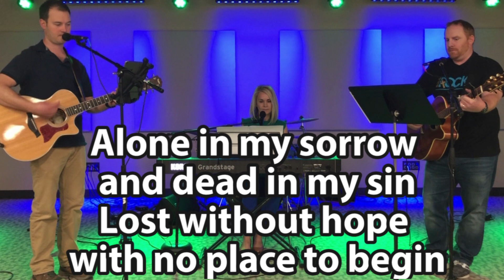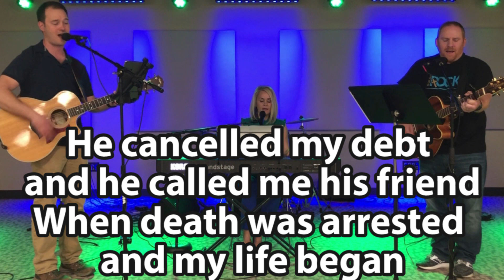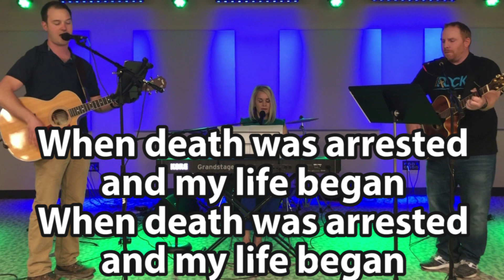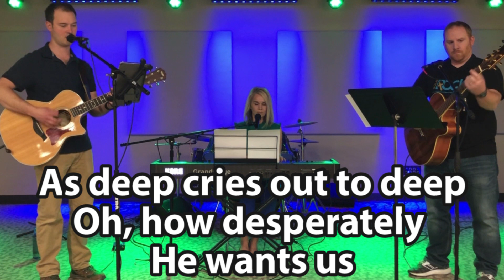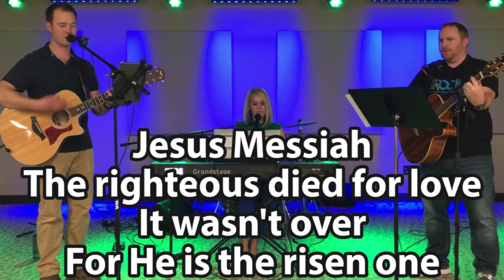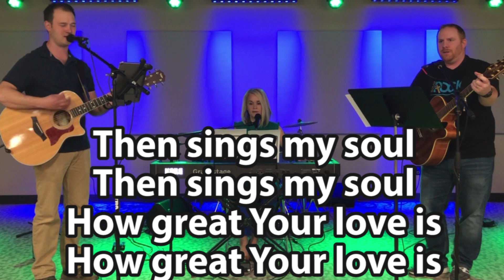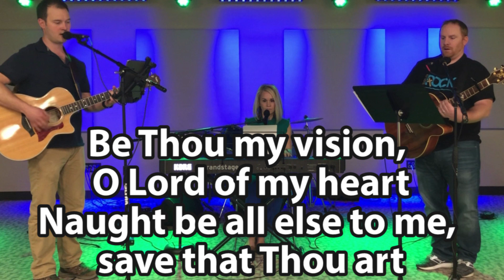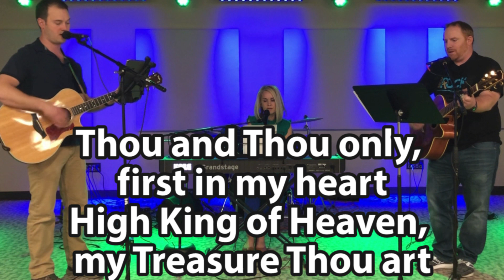Faith Community Church O'Neill: 4-26-20